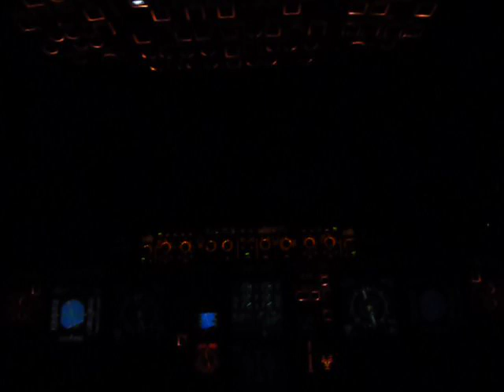Despegue de El Salvador A321 desde la cabina 13.12.10